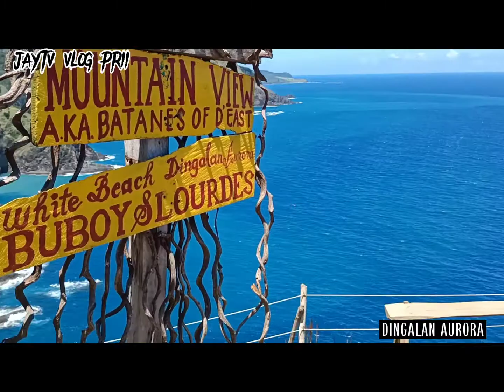Dingalan Aurora | Paraiso | Pinagpalang Bayan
Tara na mga prii sa bayang pinagpala❤️💚
Dingalan Aurora❤️❤️

Background Music is free to use
No copyright👇👇